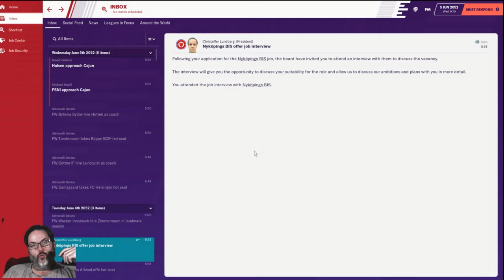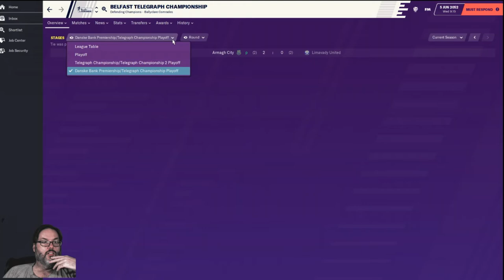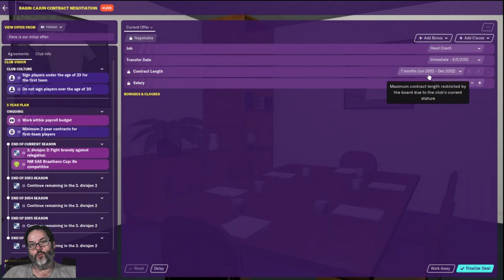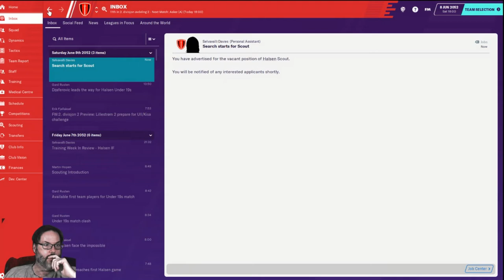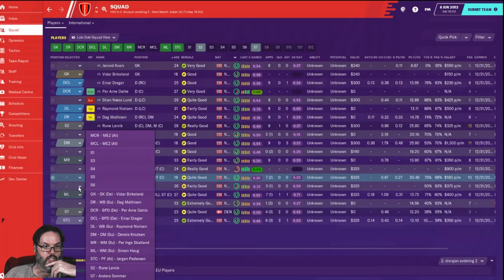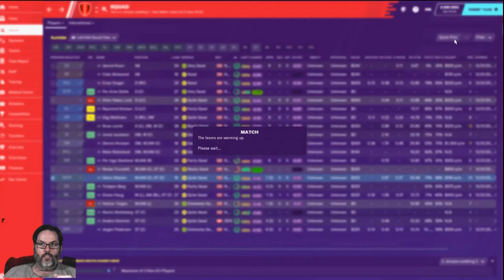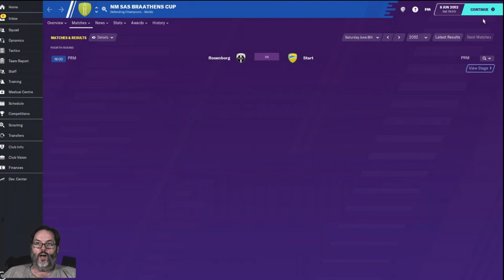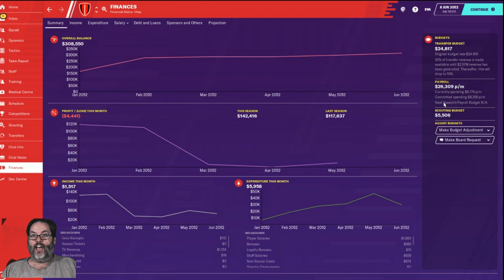Climbing the Ladder - An FM20 Journey - Club 3 Ep. 1 - On the Move